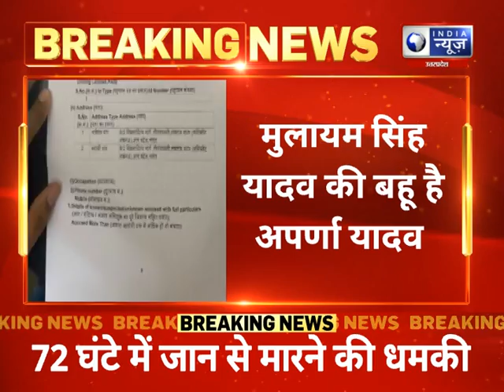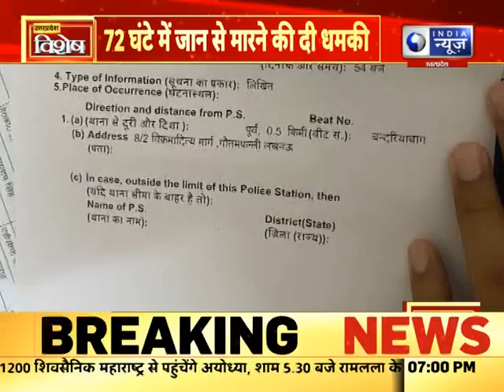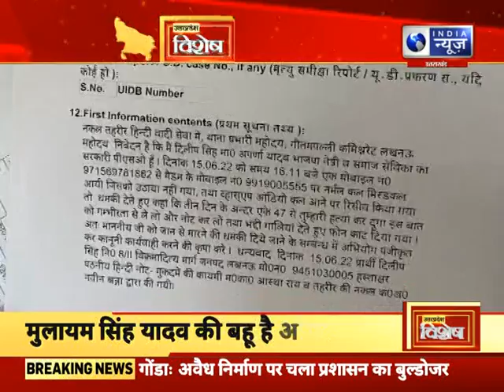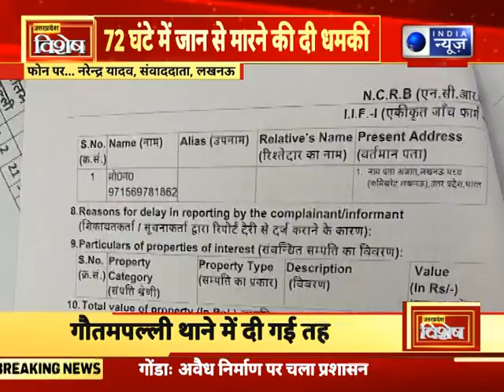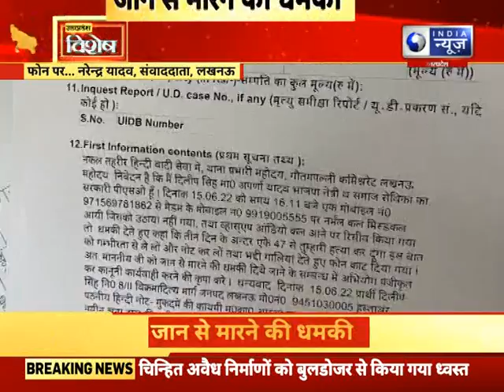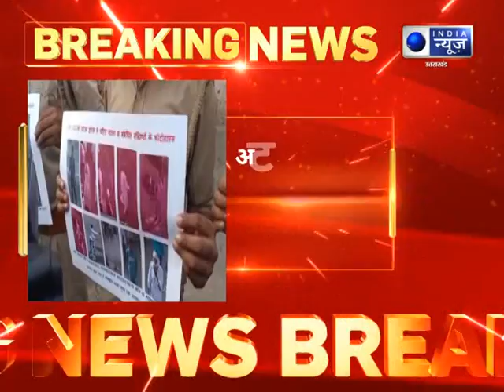यूपी में आज क्या हुआ खास | Yogi In Action | UP Vishesh | Live News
यूपी में आज क्या हुआ खास | Yogi In Action | UP Vishesh | Live News | India News UPUK